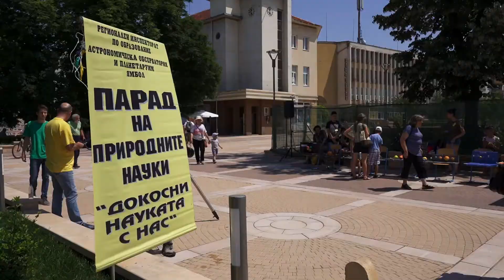Докосване до науката с поредния Парад на природните науки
Много деца от няколко ямболски училища, но и много жители на града събра край Безистена Парадът на природните науки. Той се организира за пета поредна година от Астрономическата обсерватория и планетариум в Ямбол.